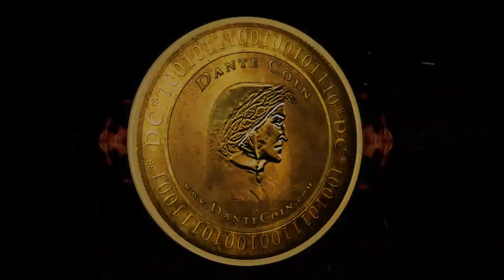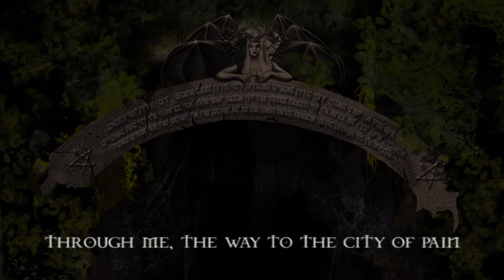Dante's Hell Documentary - Trailer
Dante's Hell is a compelling four-quadrant documentary presented as a visual and narrative journey to Inferno told by over 30 celebrities, scholars and artists from both Italy and the United States. It features Oscar and Golden Globe nominee Eric Roberts, Golden Globe nominee Jeff Conaway, Italian Legends Franco Nero (Golden Globe and David di Donatello winner), Arnoldo Foà, and Monsignor Marco Frisina from The Vatican, to mention a few.

The Infernal story is presented circle by circle in an unprecedented and unique way that no other film has done up until now. Visually, it features over 300 paintings and illustrations by Gustave Dore, Francesco Scaramuzza, Amos Nattini and Giovanni Stradano among many other artists. In addition, it features 75 original paintings, by Dino Di Durante, a remade from the earlier 72-piece collection, already published book in 33 languages Inferno - The Art Collection.
It also features some dramatic animation clips from the historic animation film Dante's Hell Animated featuring Eric Roberts as Dante. Furthermore, the final touch of this great film is the addition of some excerpts from the first Italian feature film L'Inferno (1911).

Furthermore, but not least by any means, it is based on the newly written thesis "Dante's Hell Decoded", a never talked about vision of Hell as a physical development in hollow Earth until now. This is the story of Dante's own journey through the first part of the afterlife, Hell. Virgil guides and protects Dante on his dark journey descending circle-by-circle to the center of the Earth, and out into Purgatory. The greatest love story ever written, the one of a man who went through worst of the afterlife to consummate his love relationship at the Gates of Paradise (sequel).